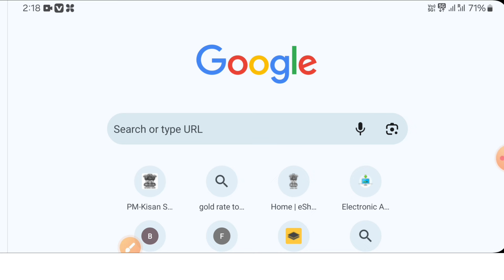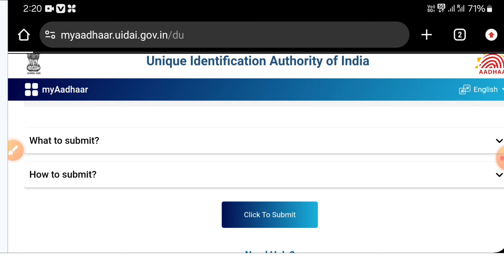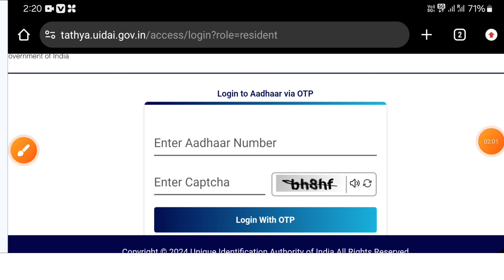Aadhar card new update 2024 odia | Aadhar card BIG update odia | aadhar card odisha